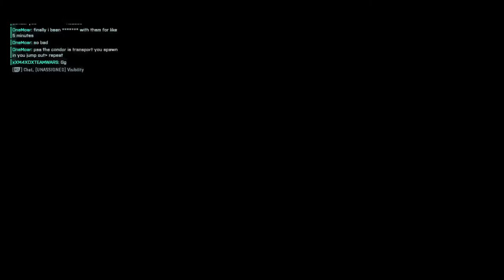Battlefield dark creation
This weeks Game mode Control